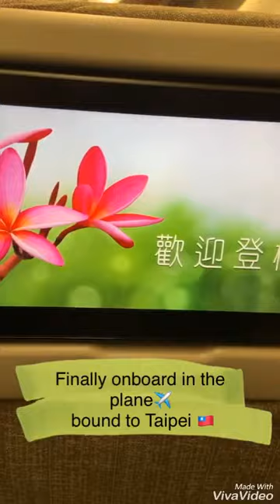Final countdown to our 4th meeting🇵🇭🇺🇸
Be with the guy who makes you happy, the one who makes you laugh and reminds you how lucky he is to have you. Love the guy who puts you first before everyone else, and tells you how much you mean to him. The guy that can handle your flaws, and will put it aside and just love you for who you are inside and out. That should be the guy you never let go of. And I’m lucky to have my loving husband😍❤️ iloveyou honey 😘😘😘